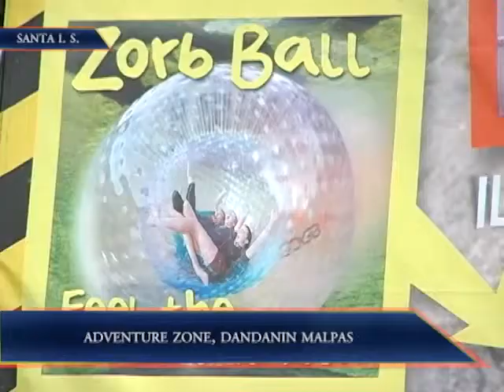NBN Ylocos Teledyaryo: Adventure Zone, Dandanin Malpas